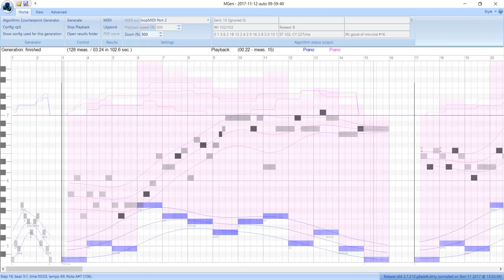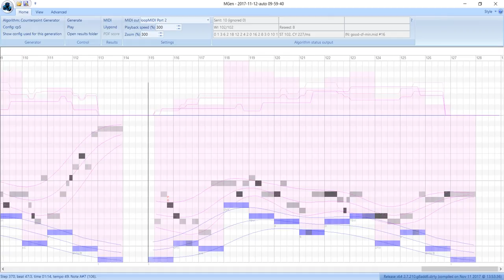MGen generated counterpoint species 5 (2017-11-12)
This music was composed by counterpoint composition algorithm in MGEN: Music generators laboratory. Then it was played through adaptation algorithm in MGen to virtual instruments. Adaptation algorithm selects specific brass articulations and uses many methods to ensure realistic result. So, all process of composition and playing this music is fully automatical.